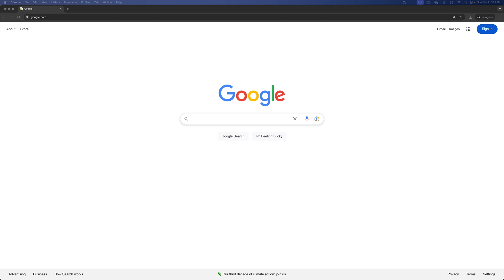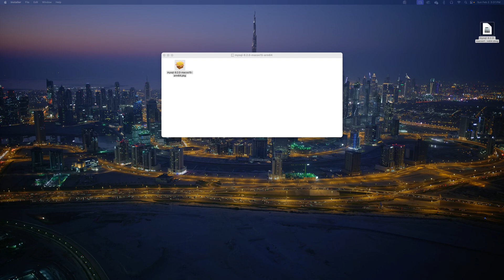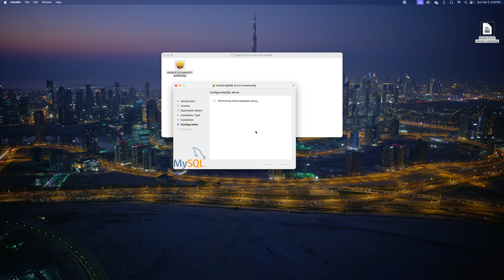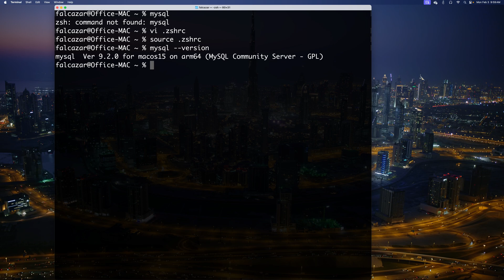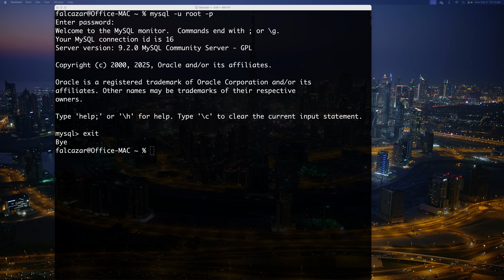How to install MySQL server on MAC (M1/M2/M3/M4) 2025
This video is a tutorial on how to get MySQL server installed without homebrew on a MacOS.